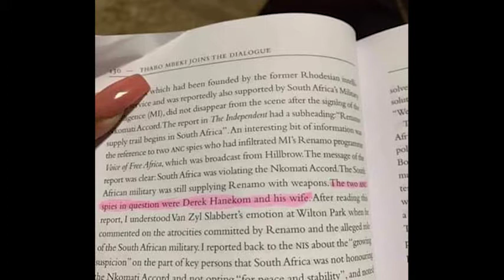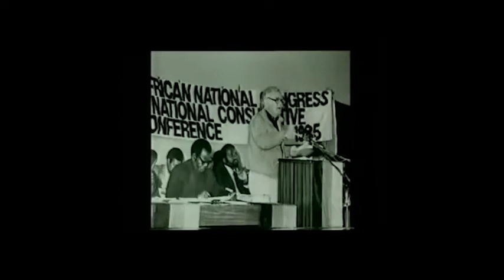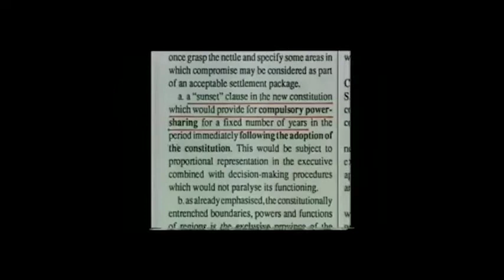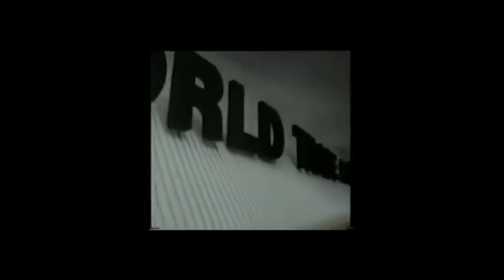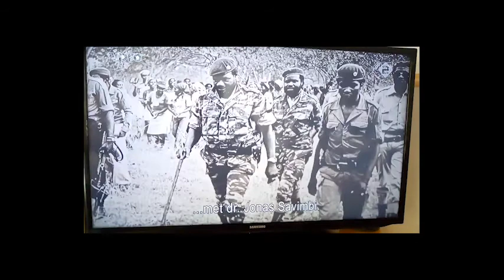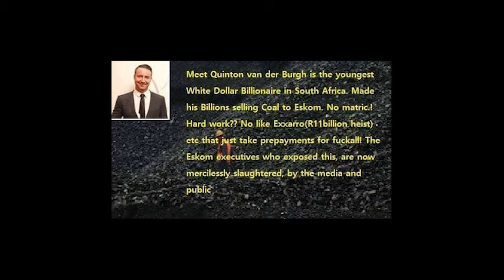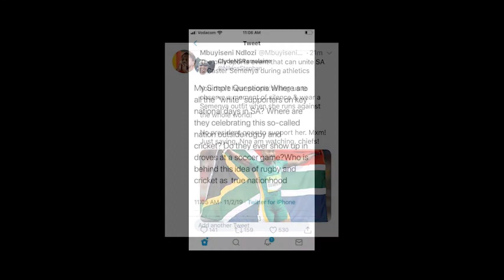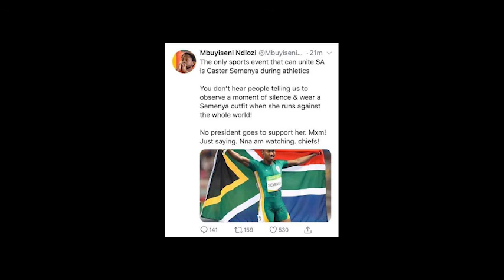Fox Zulu's - The Untold South African Story Eps 01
The story of South Africa is being retold and the truth published. Be a part of the new narrative. The new discourse that is to shape a new South Africa, Africa and the world. For FOX ZULU, it is clear that the path to freedom, justice, enlightenment and land lies in telling the truth about the past and being a part of a true sharing society.